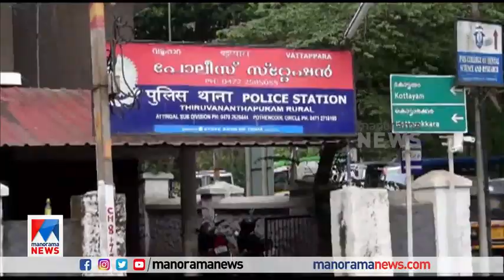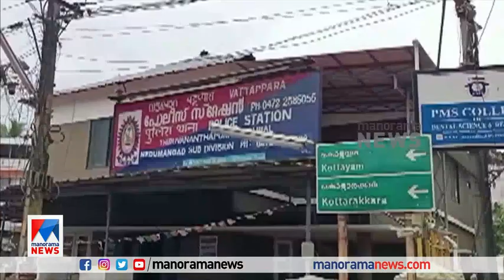മന്ത്രിയും സിഐയും തമ്മിലുള്ള വാക്കേറ്റം; കാരണമായ പരാതിയിലെ പ്രതി അറസ്റ്റിൽ | Minister G.R. Anil